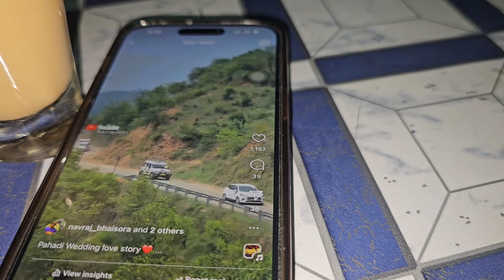शादी में हो गयी भयंकर लड़ाई? || Village life Uttarakhand | @navrajvlogs3454 !!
villagelifestyle vl